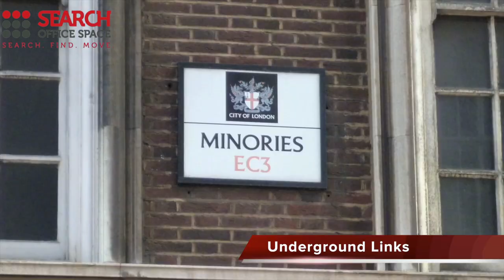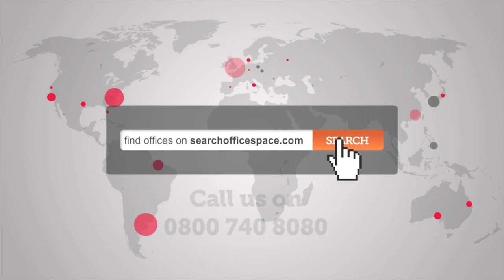Office Space London - EC3 London Offices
Serviced Offices City of London

Facilities in this serviced office space include access to executive conference suites and comfortable lounge areas, high speed internet, on-site car parking and gym, air conditioning, bespoke furnishings, secretarial and administrative services, disabled access, kitchen and catering facilities, 24 hour entry through a manned reception area and a comprehensive IT and communications infrastructure.

The office is only a short walk from Aldgate tube station, with access to the Metropolitan and Circle lines, while both Liverpool Street and Moorgate stations are accessible within 10 minutes, with further access to the Central, Metropolitan, Circle and Northern lines as well as National Rail services.  The site is serviced by a number of bus and road routes.